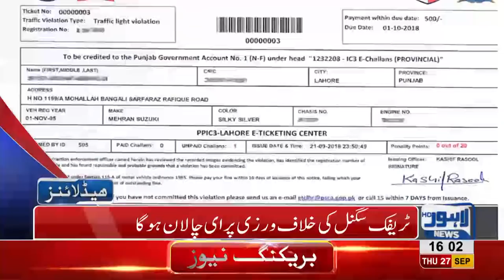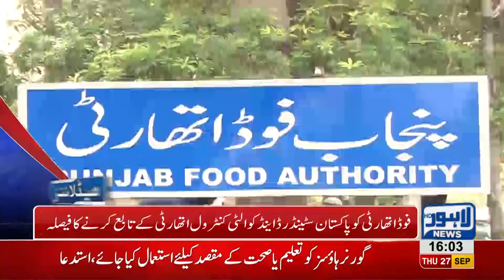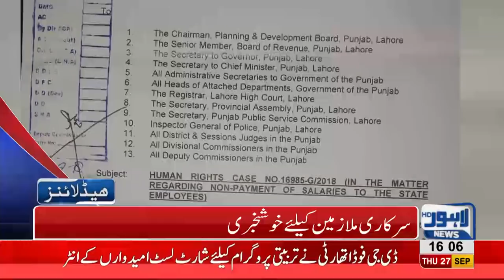04 PM Headlines | Lahore News HD | 27 September 2018